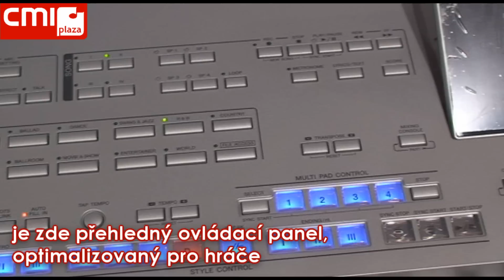Yamaha Tyros 4 - upoutávka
Novinka pro rok 2010 - klávesy YAMAHA TYROS 4.
Nová vlajková loď keyboardů YAMAHA a lze je využít také jako High-end Audio Arranger Workstation.
Nové vylepšené zvuky a styly, nové možnosti vokálního harmonizéru.